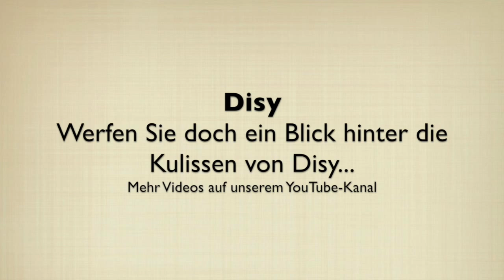Ganz normale Nachmittagskonferenz... Oder?